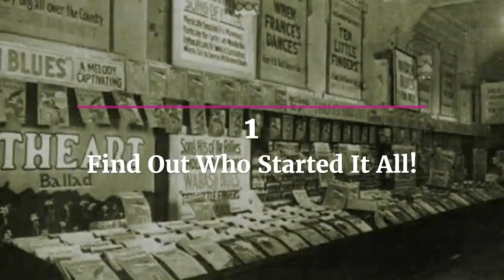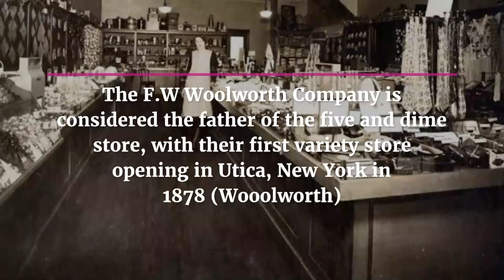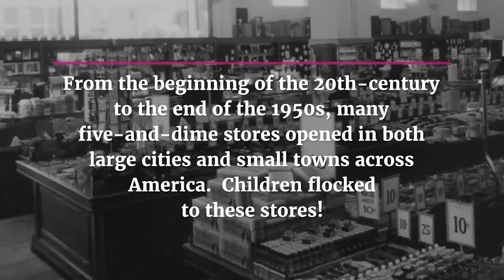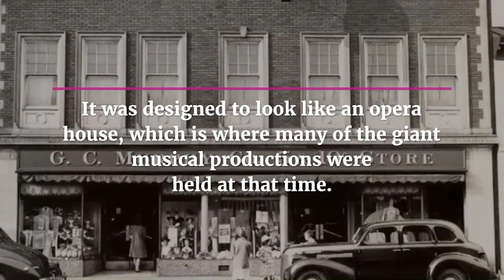5 Interesting Facts About Five And Dime Stores American Nostalgia Edutainment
Spend a little time reminiscing, with 5 Interesting Facts About Five-And-Dime Stores / American Nostalgia! Edutainment: Educational Entertainment.  Learn something new!

Have you ever visited a five-and-dime store? Tell us about it in the comments! We learn through stories, and we want to hear yours!

Let us know which topics of Americana YOU would like a show made about in the comments!